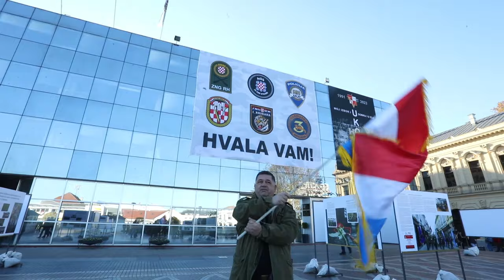Kolona sjećanja od vukovarske bolnice do Memorijalnog groblja hrvatskih branitelja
Deseci tisuća ljudi u Koloni sjećanja od vukovarske bolnice do Memorijalnog groblja hrvatskih branitelja iz Domovinskog rata.